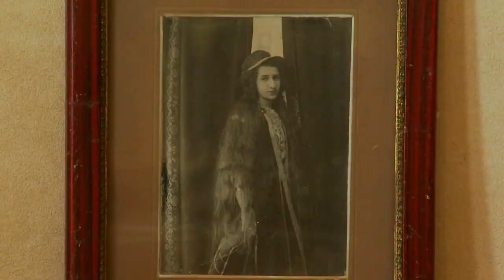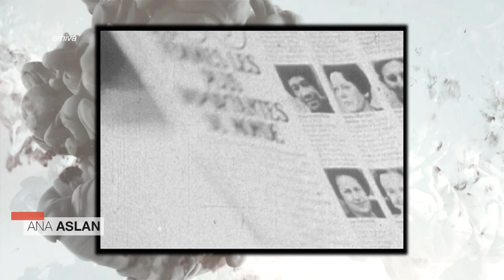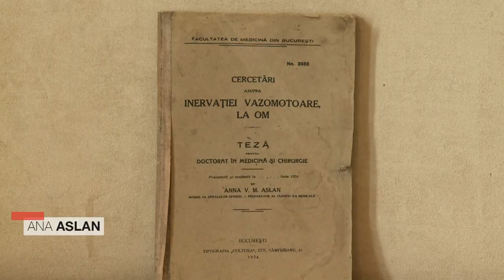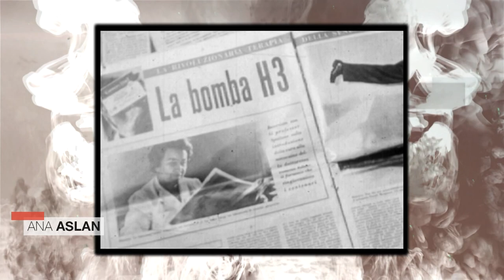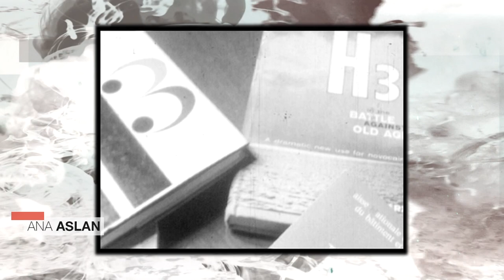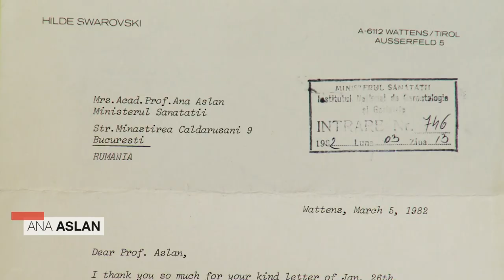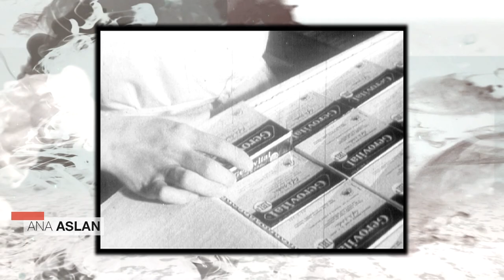Români care au schimbat lumea: Ana Aslan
Primul episod al serie documentare Români care au schimbat lumea, difuzat vineri, 5 octombrie, de la ora 23:20, la TVR1, în care Alina Amza ne-a propus un portret al medicului român specialist în gerontologie Ana Aslan.